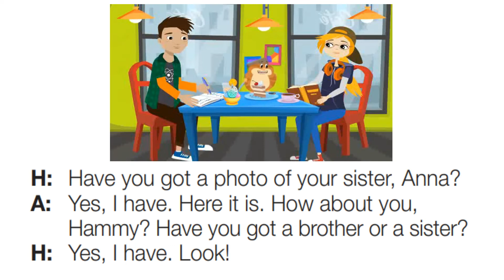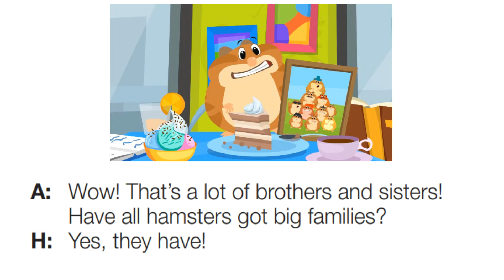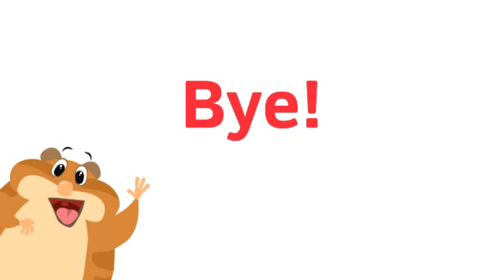Go Getter 1 Get Grammar Unit 4.2 Have you got a brother or a sister? with Subtitles